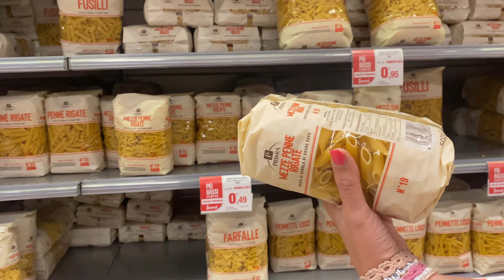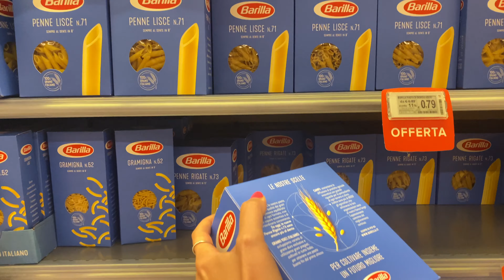RISPARMIARE IN MODO SEMPLICE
Qualche semplice consiglio per imparare a risparmiare e trasformare queste attenzioni in abitudini. 😊